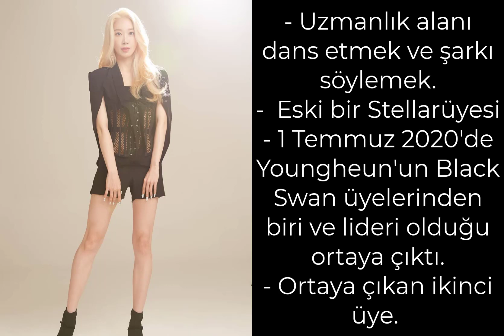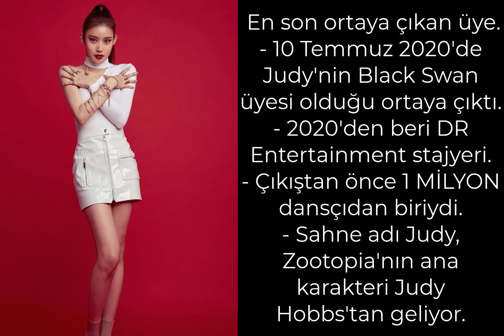Blackswan grup tanıtımı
Hyeme debuttan sonra gruptan ayrılmıştır.
Çok üzüldüm oysaki gruptaki favorimdi.